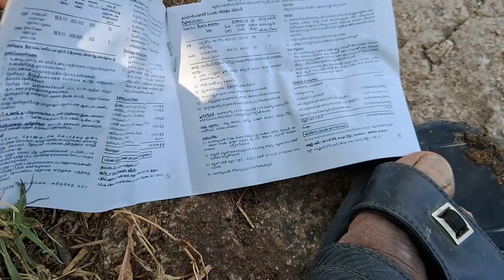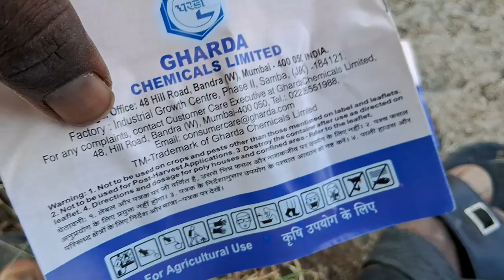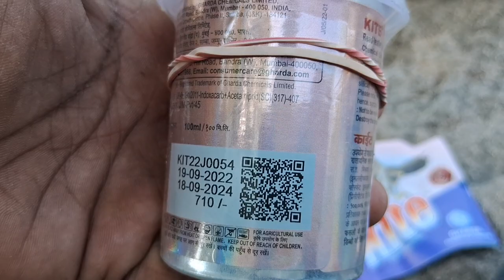Kite insecticide || Indoxacarb.14sc || Ajay Kashyap agriculture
Kite insecticide
Indoxacarb.14sc + acetamipird 7.7%sc
Cauliflower farming is India 🇮🇳

काइट कीटनाशक
Indoxacarb.14sc इल्ली को कंट्रोल करता है कोई सी बड़ी छोटी सबको खत्म करता है

Acetamipird 7.7 कुछ हद तक कीट को कंट्रोल करता है जैस कीट पतंगे

अगर आपके खेत में ज्यादा से ज्यादा इल्ली है तो आप 10 ml  काइट को 25 ml सुपर कलर या साइफरमैथलीन स्प्रे कर सकते हैं
खेत के पौधे पर काम इल्ली है तो आप काइट को 8ml/ सुपर कलर 20 ml